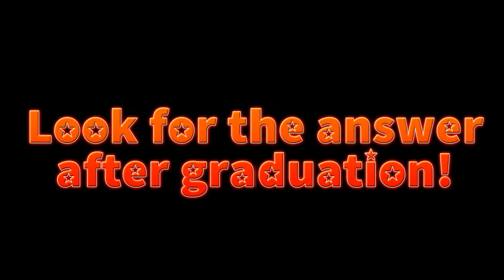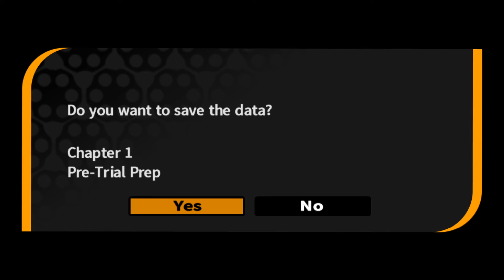Danganronpa Trigger Happy Havoc [15] Last Minute Investigations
In this episode of Danganronpa we finish up a few loose ends before the trial begins.  We take a look at the DVD Sayaka got from Monokuma and learn a bit about what was bothering her.  Monokuma has everyone gather behind the red door to begin the trial.

Danganronpa is developed by Spike Chunsoft and we're playing on the PC!  You can find the game on Steam.